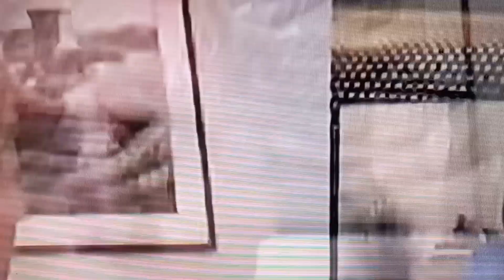Vídeo 021/24 - Lula blefou. Bolsoaro pagou. Cartas na mesa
E agora Lula?